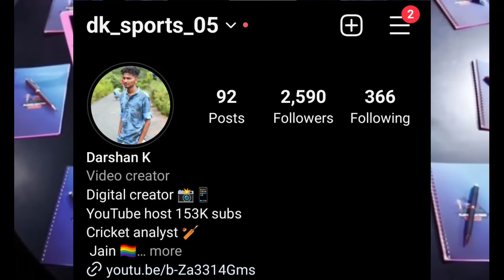How To Watch Pro Kabaddi Season 10 Auction Free In Mobile kannda | Live Link | Bengaluru Bulls 2023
Pro Kabaddi season 10 auction live today

 pkl action today

 Bengaluru bulls players list pro Kabaddi season 10

Kabaddi auction Kannada